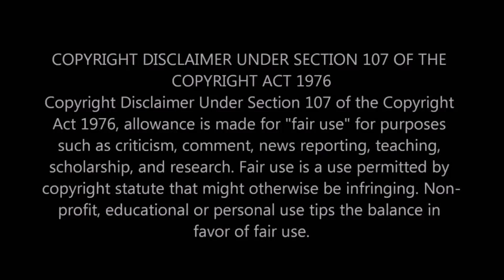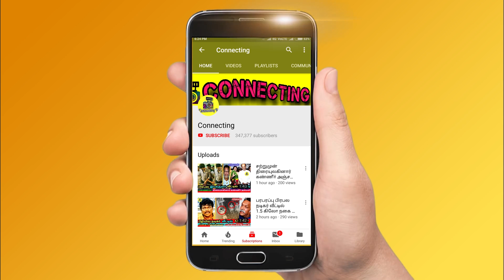சிறு குழந்தைக்கு ஏற்பட்ட நோயால் - கதறி துடித்த Sneha ! Sneha Prasanna emotional ! Sneha and Prasanna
சிறு குழந்தைக்கு ஏற்பட்ட நோயால் - கதறி துடித்த Sneha ! Sneha Prasanna emotional ! Sneha and Prasanna ! Actress Sneha emotional on her birthday ! Actress Sneha Birthday ! Actess Sneha gave birh to baby girl ! Actress Sneha press meet ! Actress Sneha and Prasanna interview ! Actress Sneha emotional ! Actress Sneha interview with Prasanna ! Sneha and Prasanna Vailaikappu videos ! Actress Sneha burts out ! Actress Sneha speech on stage ! Vanitha Vijayakumar Press meet ! surya devi ! kasturi !lakshmy Ramakrishna ! Thala Ajith Press meet ! Thala Ajith interview ! Thalapathy Vijay ! Thala Ajith ! Thalapathy 64 ! Rajinikanth ! Valimai Update ! Thala 60 ! AK 60 ! Thalapathy 64 ! Vijay 64 ! Famous Tamil Director ! Tamilnadu Politicial Alliances ! Latest Tamil Cinema News

Actress Sneha had celebrated her birthday with kids and emotionally broken down as she saw a boy eating through tube. She couldn’t bear that incident and came out of the building and started to cry.

Actress sneha crying on the road

Actress Sneha fans praised her for her pure hearted help for those kids

Latest Kollywood News: Suhasini Rajaram Naidu, known by her stage name, Sneha (born 12 October 1981), is an Indian film actress, who works in the South Indian film industry. She debuted in the Malayalam film Ingane Oru Nilapakshi (2000), directed by Anil – Babu and was later signed for the Tamil film Virumbugiren, though it was only released two years later. She started getting offers in Tamil and moved her focus to Kollywood; and the movie Ennavale, where she starred opposite R. Madhavan, was released first in the same year. She had her first commercial success with Aanandham in the year 2001. She became one of Tamil cinema's contemporary lead actresses in the 2000s, following appearances in several commercially successful films.

Prasanna Venkatesan, often credited mononymously as Prasanna, is an Indian actor in the Tamil film industry. He made his first success in Five Star in 2002, which was produced by Mani Ratnam. Apart from lead roles, he has also played supporting roles.. His film Achchamundu! Achchamundu!, in which he starred alongside Sneha and American actor John Shea, was screened at many International film festivals, such as Shanghai and Cairo International Film Festival Cairo

Master | Thalapathy 64 Update | Thalapathy Vijay | Vijay Sethupathi | Lokesh Kanagaraj | anirudh | Vijay 64 | Master Update Valimai Update | Thala Ajith | Yuvan Shankar Raja | Boney Kapoor | AK 60 | Vanitha Vijayakumar| vanitha bigg boss| Abishek bachan| Amithab Bachan| Aishwayra Rai |Raghava Lawrence